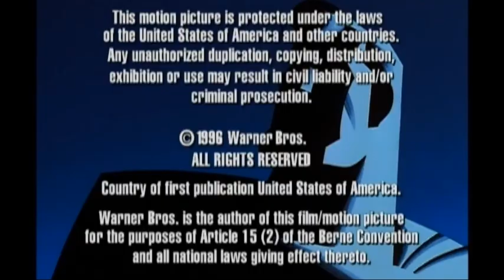Superman: La Serie Animada - Ending - Español Latino - (Adult Swim LA - 1-11-2023)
🥳Bienvenidos a mi canal. Mira lo mejor de mis videos de la compania matriz Warner Bros. Discovery que incluye animacion, cortos, clips y series teatrales subjetivas clásicas, DC Entertainment y entre otros.🎶🔥.
💪Dame un like 👍, y no olvides presionar la campanita (🔔)
💖WarnerBrosFanLovesVideos2💖
🔥 Manos arriba 👍 y 🔔Activa las notificaciones!!🔔 para que YouTube te notifique más de mis videos.

Superman: La Serie Animada (Superman: The Animated Series) es una serie de televisión de origen estadounidense desarrollada por Bruce Timm, Alan Burnett y Paul Dini, producida por Warner Bros. Animation y transmitida originalmente entre 1996 y 2000. Es la segunda serie del universo ficticio de adaptaciones animadas de DC Comics producidas por Bruce Timm, conocido como Timmverso DC.

Esta Serie De DC fue Grabado en Caracas, Venezuela En Estudio De Doblaje "Etcétera Group".

Grabado En "Adult Swim LA" En Noviembre 1, 2023.

Distribuido Por Warner Bros. Television Distribution.